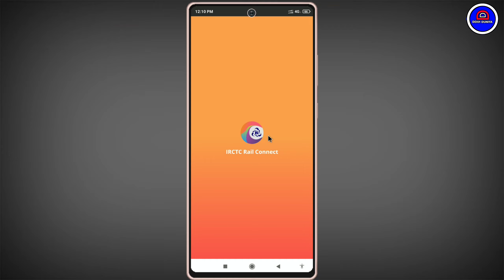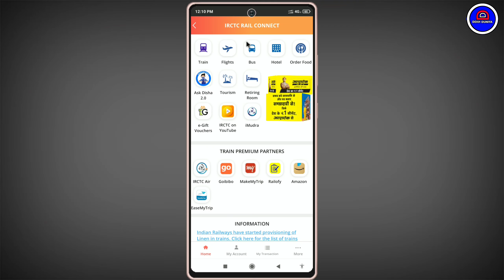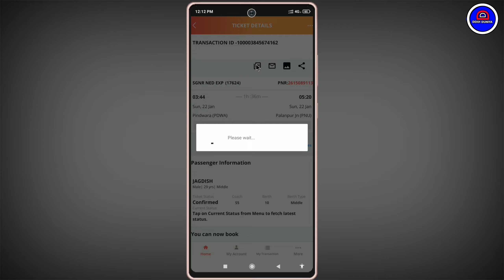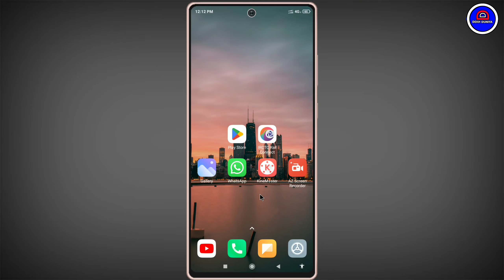IRCTC Se Train Ticket Download Kaise Kare || Online Train Ticket Download Kaise Kare || Ticket Pdf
Your Queries.
1.) Irctc Se Train Ticket Download Karna Sikhe
2.) Irctc Se Book Kiya Huya Ticket Download Kaise Kare
3.) Online Train Ticket Download Kaise Karte Hai Jane
4.) IHow To Download Train Ticket In Irctc App
5.) How To Download Online Train Ticket